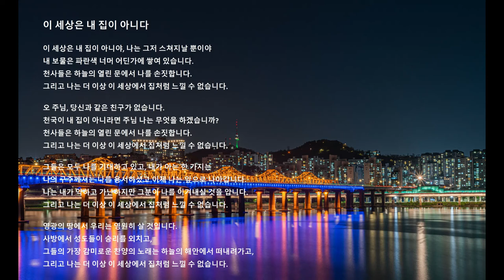"이 세상은 내 집이 아니다" 가사 포함 ( Korea)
"이 세상은 내 집이 아니다", 노래 Acapeldridge.

이사야 55:11:
“내 입에서 나가는 말도 헛되이 내게로 돌아오지 아니하고 나의 뜻을 이루며 나의 명하여 보낸 일에 형통하리라”